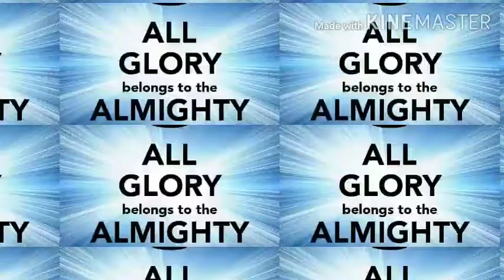TPM TESTIMONY SERIES —43 BY SAINT SIS. MERCY KANCHANA IN TAMIL